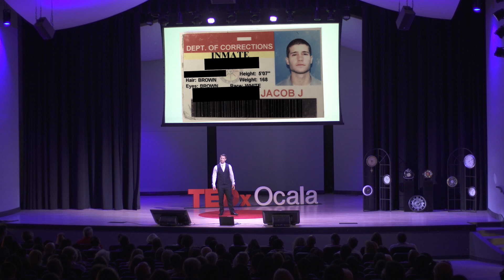Soul Powered Prison Break | Jacob Peñaranda | TEDxOcala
Introduced to an absurd amount of violence at very young age in juvenile prison he became a product of his environment. Being punched by officers while in handcuffs after being pepper sprayed. Confined to a 6x8 cell 24 hours a day for a whole year, only to leave the cell in handcuffs for three showers a week.
Amidst all of the past abuse from correctional officers, and countless fights with fellow inmates, the hatred, the rage, and inordinate amount of violence
He chose to focus on LOVE through mastery of Spirit, Mind, and Body.
What he got was FREEDOM!
FREEDOM from the past,
FREEDOM from the suffering,
FREEDOM from the mental cell. A serial entrepreneur, with mastery in sales and communication. This talk was given at a TEDx event using the TED conference format but independently organized by a local community.